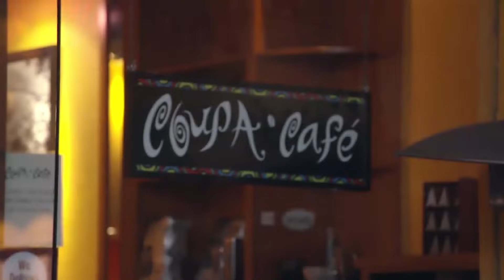Mayeli llegó a su límite con Sandra por meterse con su familia 😬 | Rica Famosa Latina | Temp 3 Ep 16